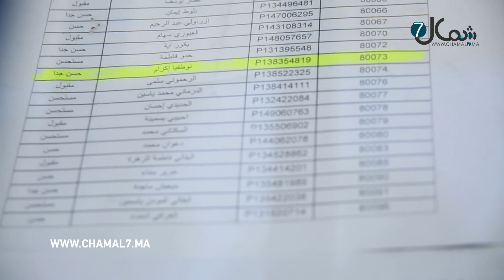هذا ما قالته مديرة ثانوية عباس السبتي حول التلميذة الحاصلة على أعلى معدل باكالوريا بجهة طنجة